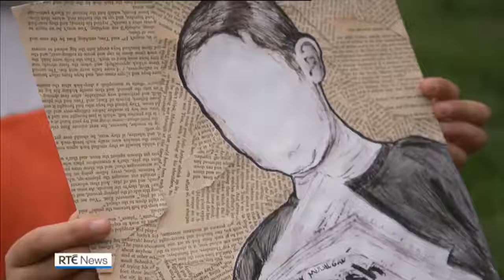This is Art! Winners - RTÉ News Report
RTÉ and Creative Ireland have announced the winners in the 'This Is Art!' competition. The competition, which was launched on the Late Late Show last year, attracted almost 9,000 entries from young people all over the country.